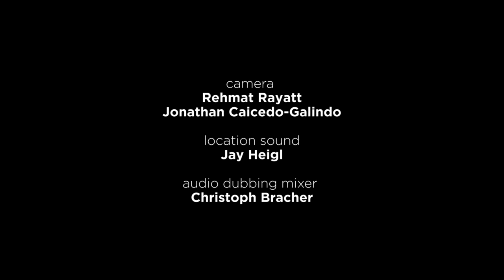King of the Jori | Sukhvinder Singh ‘Pinky’ | Dhamar Taal | Music of India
darbarfestival | Charismatic percussion master Sukhvinder Singh ‘Pinky’ explores the 14-beat dhamar taal in this solo jori performance, common in dhrupad and kathak dance.

You can start your free no-obligation trial of the Darbar Concert Hall and watch the full performance today. Click here and sign up for a no-obligation 3-day trial and watch the full-length version of this video now

You can also get the Darbar App which will let you download content and watch later, this is great for when you are offline or travelling. Please join us and support Indian classical music and artists.

Learn more about the music:

Sukhvinder Singh (affectionately known as ‘Pinky’) is a singular percussionist, specialising in low-tuned tabla and jori. Hailing from the Punjab, his first musical immersions were in dholak and pakhawaj, playing traditional Sikh devotional music. His talent was spotted early, and at age five he became a disciple of pakhawaj exponent Bhai Nihal Singh. His public debut aged 13 left a strong impression on Ustad Alla Rakha Khan, but soon after he left to Varanasi to train under the legendary Benares gharana master Pandit Kishan Maharaj.

His subsequent career has featured accompaniment slots with Pandit Ravi Shankar, Ustad Vilayat Khan, Ustad Amjad Ali Khan, and other leading Hindustani instrumentalists, and a Grammy award for his work with Ry Cooder and Vishwa Mohan Bhatt on A Meeting by the River. Ustad Zakir Hussain proclaimed him to be the world’s foremost jori exponent after his solo at Ustad Allah Rakha’s 2016 memorial concert. Now based in India, England, and Canada, he is known as a charismatic performer and teacher, dedicated to bringing the Punjab and Benares repertoire to audiences around the world. Hear more of Sukhvinder Singh here:

Recorded on 13 March 2018, at London’s Milton Court:
-Sukhvinder Singh ‘Pinky’ (jori)